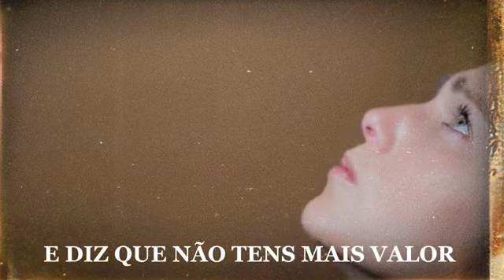FAVO DE MEL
AJUDE ESTE HOMEM DE DEUS
ELE É UMA DAS PESSOAS SÉRIAS QUE ESTAO TRABALHANDO NO EVANGELHO